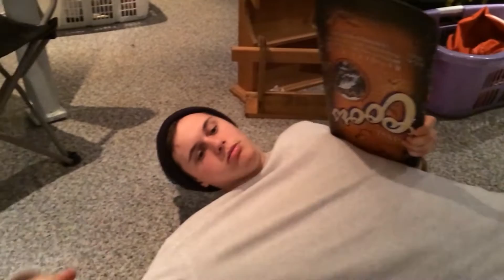Lets make a movie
Holy shit, like, we were wondering what to make and i was just like "why don't we make a movie of us trying to make a movie" so we did.